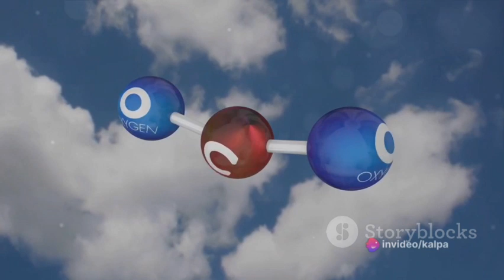Antarctica: The Forgotten Jungle / Antarctica was a jungle before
In today's video, we are delving deep into the captivating history of Antarctica. Did you know that this icy continent was once a luscious rainforest? Join us as we uncover the mind-blowing secrets hidden within Antarctica's past and explore how it challenges our understanding of climate change.

Discover the jaw-dropping geological evidence that supports the existence of a thriving ecosystem, revealing prehistoric plant life and ancient creatures. We'll share the fascinating scientific research that unravels the mysteries of Antarctica's transformation from a vibrant rainforest to the icy world we know today.

But why is this history so important? Prepare to be amazed by the valuable insights it provides for predicting future environmental shifts and their impact on our planet.

This video is a must-watch for anyone interested in the fascinating world of geology, paleontology, and climate science. Together, let's uncover the wonders of Antarctica's fascinating history and its relevance to our changing climate.
See Less...  The discovery of a swampy temperate rainforest in Antarctica from 90 million years ago is indeed astonishing. Its proximity to the South Pole at that time challenges our understanding of ancient climate dynamics and highlights the remarkable adaptability of certain plant species to extreme conditions. This finding offers valuable insights into Earth's past climate and ecosystem dynamics, contributing to our understanding of how environments have changed over geological time scales.

OUTLINE:
00:00:00
The Unexpected Jungle

00:01:54
The Discovery Begins

00:04:01
Reconstruction of the Past

00:06:02
The Greenhouse Effect

00:07:59
A Look into the Future